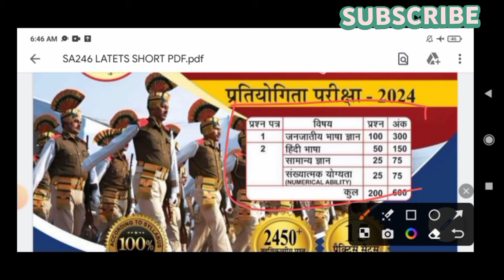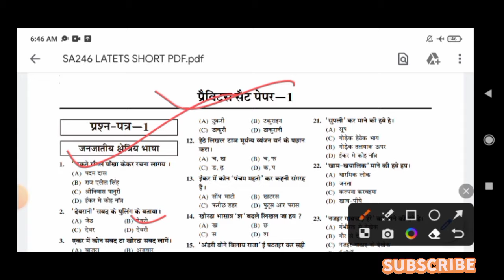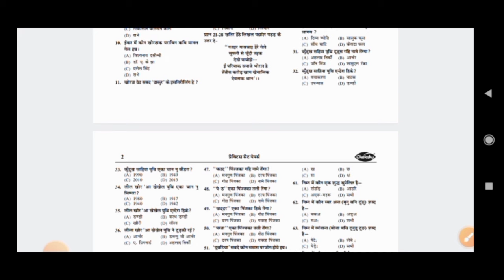Best Book For Jharkhand Police Exam 2024 | 15 Practice Set | झारखंड पुलिस | Edushiva